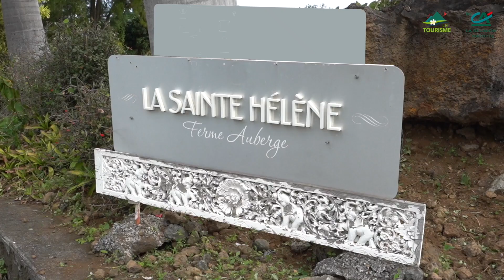Kafé Kosé SUD 2023 - Racont a nou : Les participants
Proche de ses clients, le Crédit Agricole de La Réunion - Mayotte s’attache à valoriser et soutenir ses territoires de La Réunion et de Mayotte.

Communauté de partage 100 % locale J'aime mon territoire by CA !

Et n’hésitez pas à nous y solliciter pour toute demande ou questionnement.